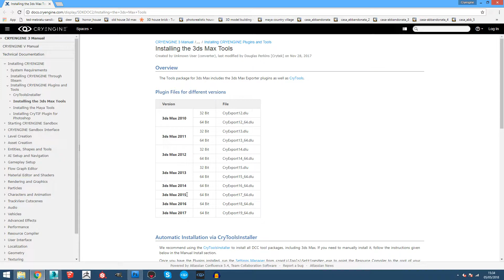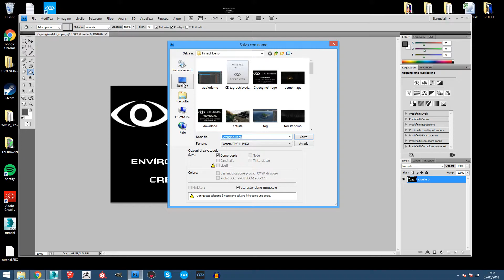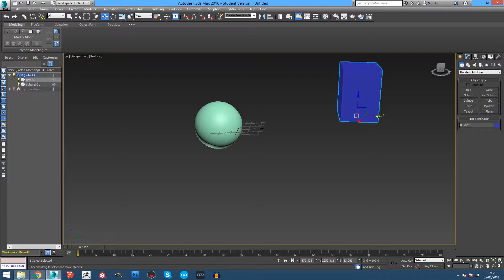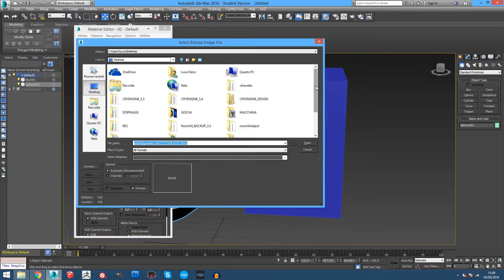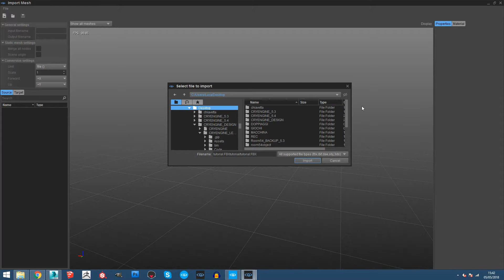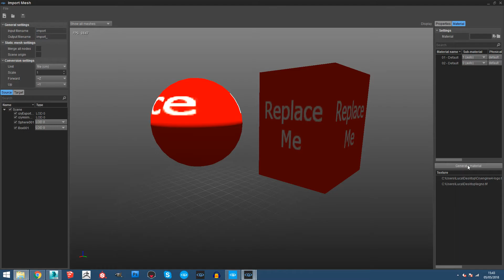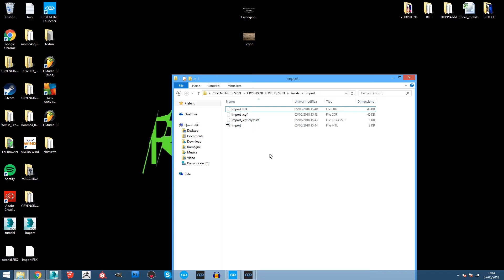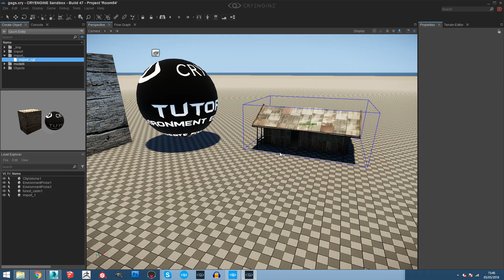CryEngine 5 Tutorial: Import 3D Models from 3ds max/maya [SUB ENG]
in this video i will talk about import models into cryengine setup material and collision for your objects using 3ds max and Photoshop